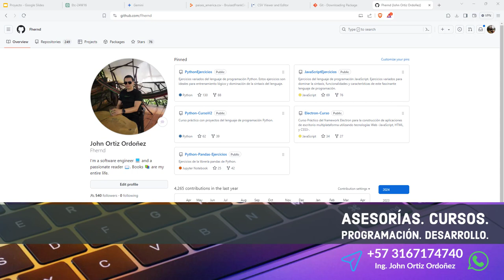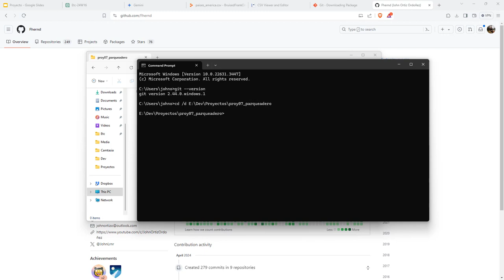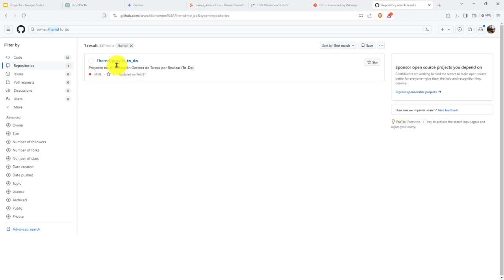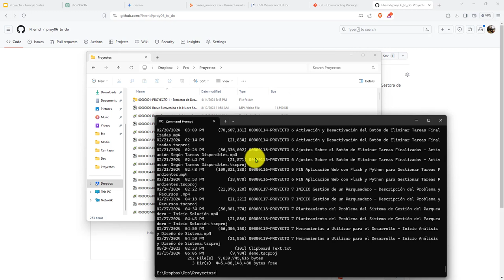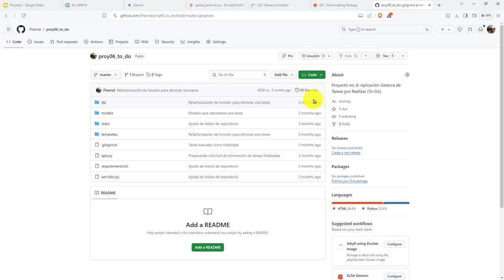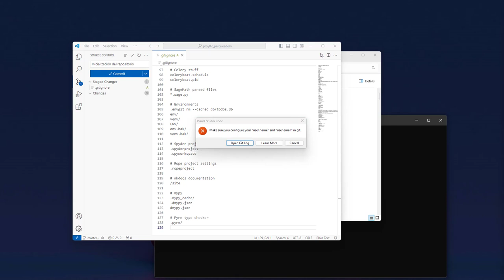133: PROYECTO 7 Creando el Repositorio Git para el Proyecto de Gestión de Parqueaderos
133: PROYECTO 7 Creando el Repositorio Git para el Proyecto de Gestión de Parqueaderos.